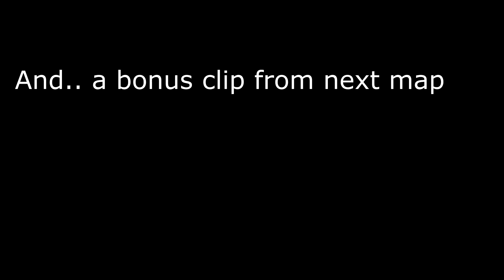Warband: Mercenaries - Master Shielder!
This is what the master shielder achievement is... I still get super hyped when I complete a achievement on mercs.. XD